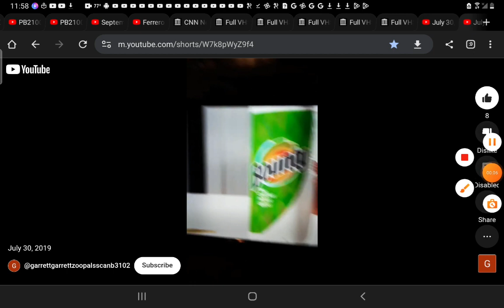October 2, 2023